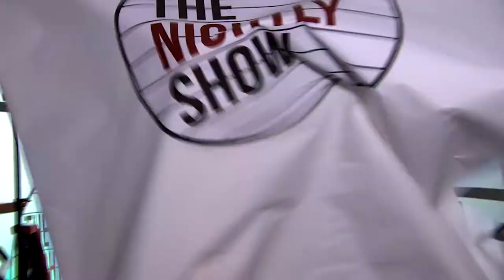Celebrity Circuit Challenge with Davina McCall & Julian Clary | The Nightly Show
Will Julian and Davina beat last weeks timed circuit?